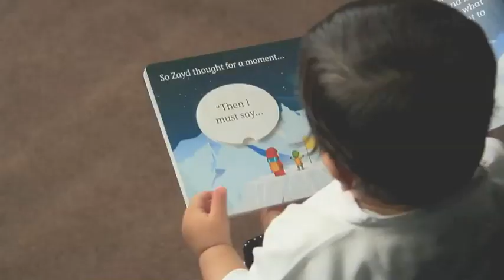The Way to Jannah (Prelude)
The Way to Jannah, Learning Roots